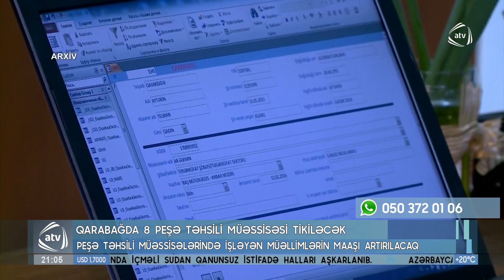Qarabağda 8 peşə təhsili müəssisəsi tikiləcək